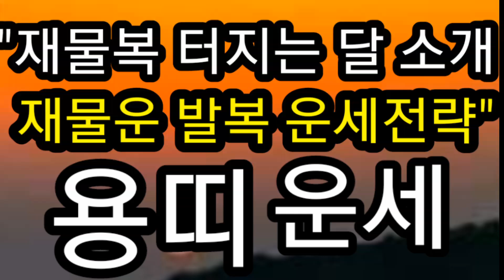"재물운 터지는 달은 이렇게~용띠"5월~12월 운세(재물운편)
올해 운세에서 용띠의 재물운이 발복되는 달들을 소개하고 재물운을 지키는 운세전략을 누구나 알기쉽게 설명한 영상입니다.